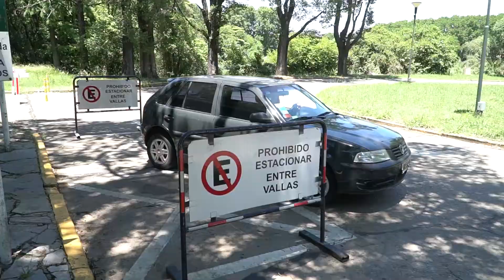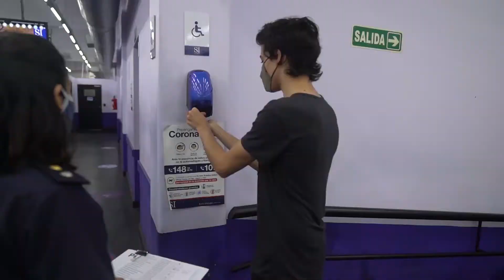SAN ISIDRO: 960 PERSONAS SACARON SU PRIMERA LICENCIA DE CONDUCIR DURANTE LA PANDEMIA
Durante los últimos seis fines de semanas dentro de la pandemia, y para contrarrestar los efectos de la cuarentena, el Municipio entregó 960 licencias de conducir a aquellas personas que nunca antes habían tenido registro.

Si bien se había continuado con la renovación automática de las licencias ya obtenidas, quienes no tenían registro no podían sacarlo ya que el trámite no estaba permitido por el aislamiento social y obligatorio. Por eso el Municipio luego implementó un sistema de atención especial los domingos, de 8:00 a 14:00, que fue furor y ocupó rápidamente todos los turnos disponibles.

“Comenzamos con estas guardias especiales para achicar la demanda. La repercusión fue excelente, a todos les encantó la idea y agotamos los cupos. Nuestro objetivo era agilizar el trámite y que pudieran hacerlo todo en un día”, explicó Yésica Porcelli, directora de Tránsito del Municipio de San Isidro.

Para obtener su primera licencia los interesados debieron hacer un curso online de la Agencia de Seguridad Vial previamente. Luego, con el curso aprobado y turno en mano realizaron presencialmente, y respetando un protocolo sanitario, una serie de exámenes: psicológico, visual, teórico y práctico.

Entre sus principales medidas el protocolo establecía respetar la distancia social con espacios demarcados, uso de tapabocas, higienización de manos y superficies, y toma de temperatura corporal.

Santiago Ravardito, agente de Tránsito de San Isidro, contó que el circuito práctico, ubicado dentro de una pista en el hipódromo local, recrea la vía pública, con señales horizontales y verticales, donde se evalúa la maniobrabilidad del vehículo, y el conocimiento y respeto de las normas de tránsito.

Aquellos que quieran realizar alguna consulta, pueden hacerlo por WhatsApp al 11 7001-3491.